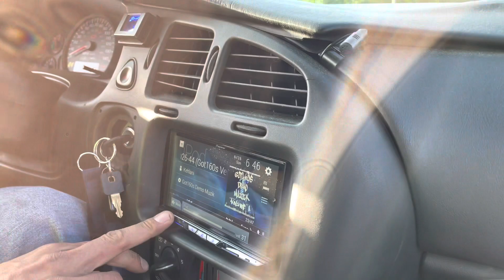2 Resilient Sounds Platinum 15’s Banda 15K 🔊💪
2 Resilient Sounds Platinum 15’s Banda 15K 🔊💪. Thanks for stopping! This Chevy BEATING!! Perfect blend the bass mids and highs was just right. Impressive for a trunk build too.

The build is powered by an Ohio gen alt, 45ah Cmax, everything else is right there for the eyes. I forgot to mention a JJ Box built for the subs. Check him out on FB for anything Resilient Sounds, Stetsom, Boxes and builds. I can vouch for the man 😎💯💯.

Hit me in the comments or messages for more info on him.
He is a authorized dealer for Resilient and Stetsom.
He builds some of the loudest cars as well.
No jock jazz just putting out info on my friend that’s how we roll.

Peace and Bass y’all